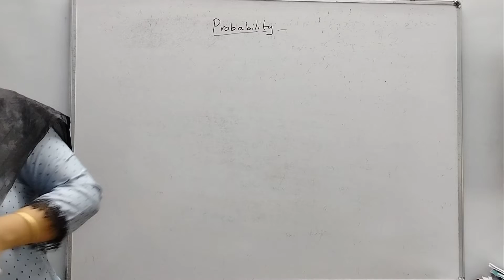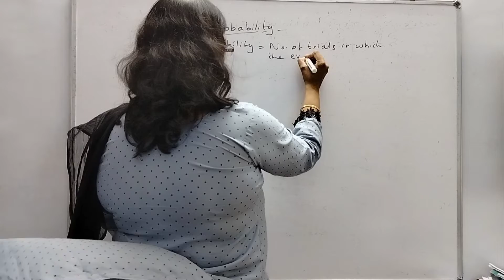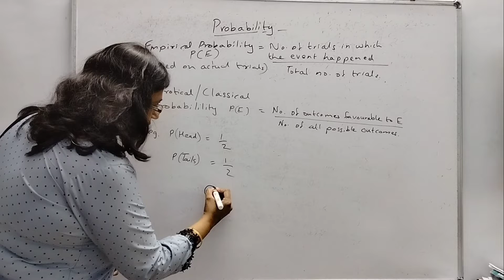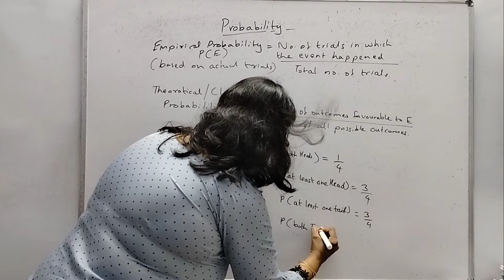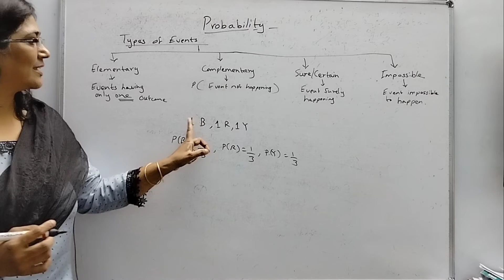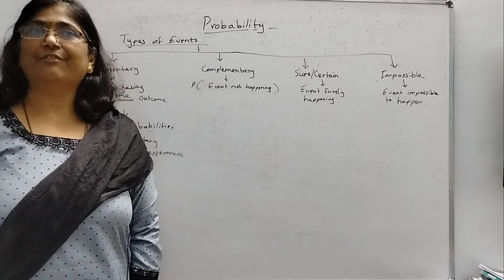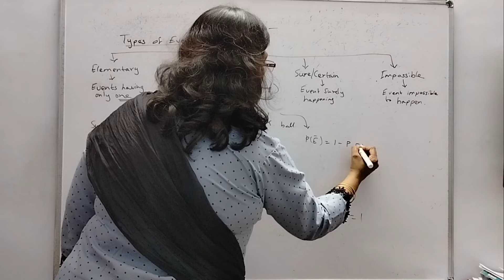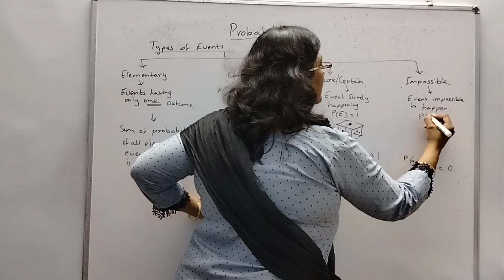Probability - Concepts - Class 10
Goa Board, NCERT, CBSE